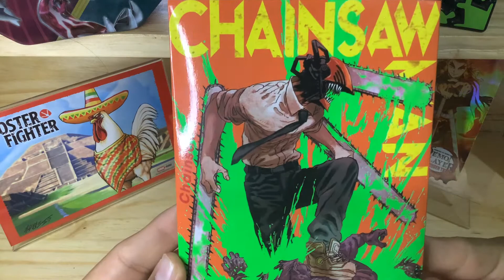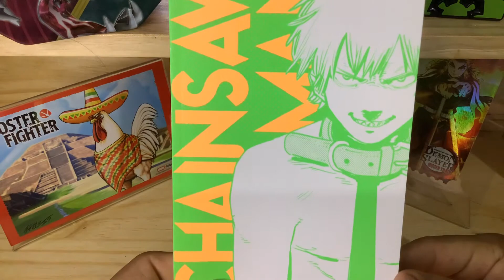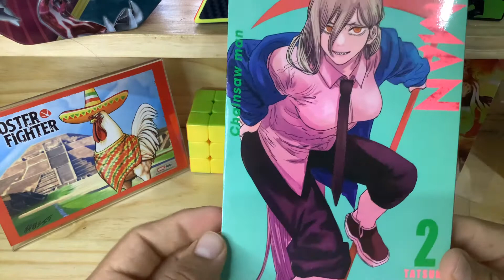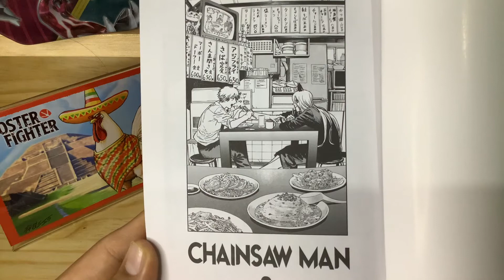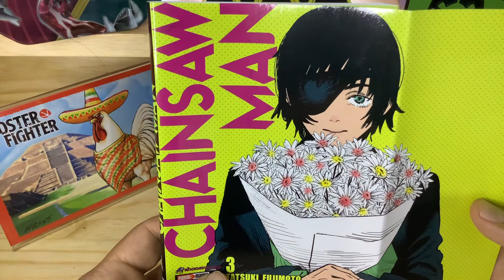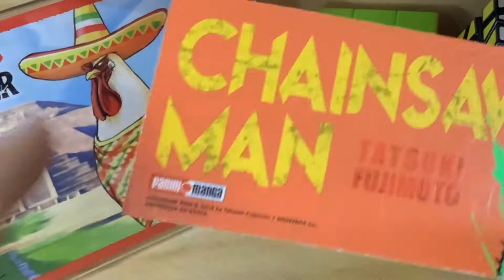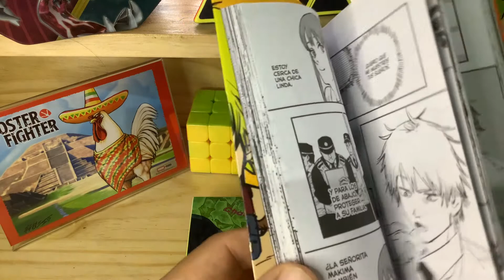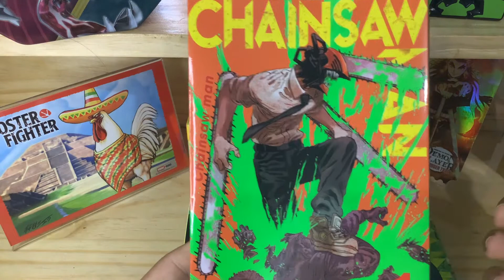Chainsaw Man tomos 1, 2 y 3 | Manga Review | Panini Manga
Vamos a revisar los tres primeros tomos del CSM para ir al corriente con la publicación bimestral. Acompañame a revisar la edición principalmente. aunque también voy  a dar mi opinión sobre la serie al final.